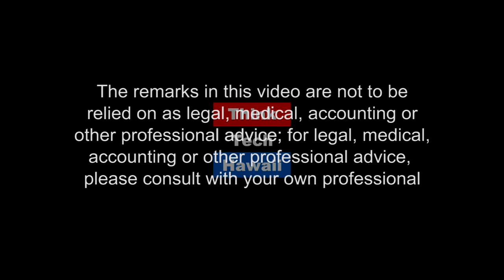How can Hawaii CEOs Leverage Global Expertise? (Business In Hawaii)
Shouldering Immense Responsibilities.

For Hawaii Business CEOs, there are additional unique challenges in growing a firm in a mid-Pacific location -- isolated from pools of talented consultants and advisers.  One local Hawaii consulting firm -- GUILD (Founders Iqbal Ashraf and Jan Rumi) --  has worked with Hawaii CEOs to access relevant experts, to help CEOs overcome key challenges and tap fleeting opportunities.  In short, this new consulting paradigm creates "short-cuts" to connect Hawaii Business 250 business CEOs with seasoned business coaches and management consultants from around the globe.

The host for this episode is Ray Tsuchiyama.  The guests for this episode are Iqbal Ashraf and Jan Rumi.